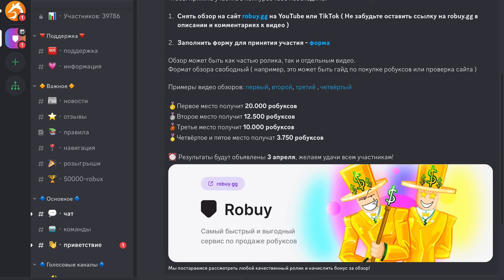КАК БЫСТРО СДЕЛАТЬ НЕОН ПЕТА В АДОПТ МИ? НЕОНКА ЗА 10 МИНУТ! | ROBLOX ADOPT ME Kroshka_Nastia